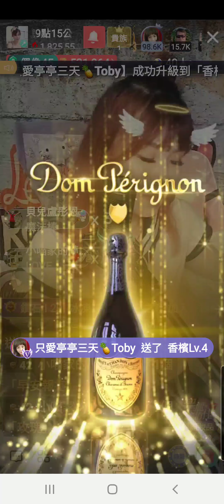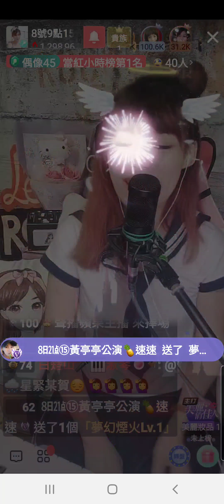🍍黃亭亭 浪直播 螢幕錄影 演唱歌曲~少年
🍍黃亭亭
浪ID 1981096